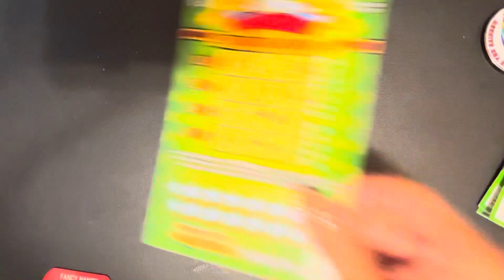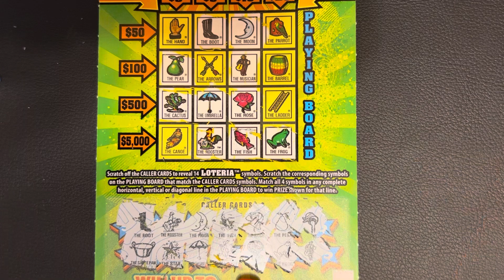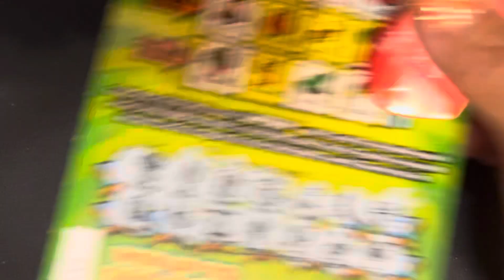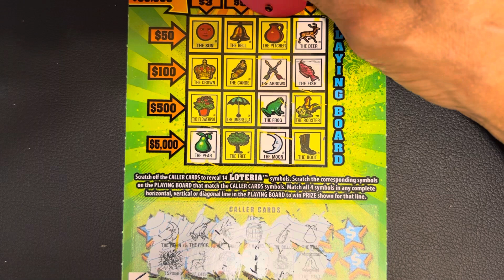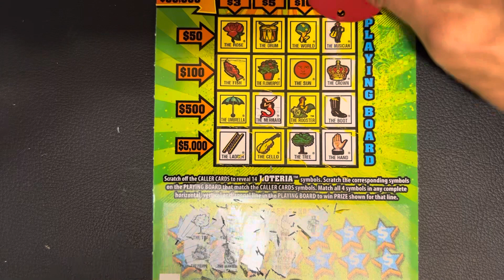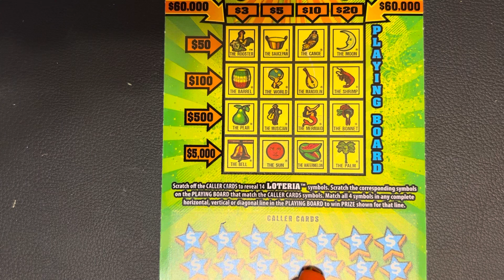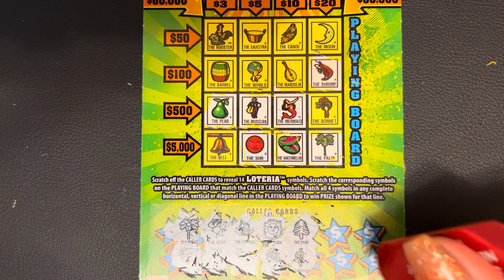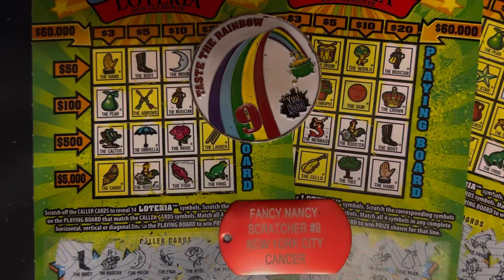💥💥💥LOTERIA 5 IN A ROW PROFIT 💥💥OR LOSER WHAT DO YOU THINK?